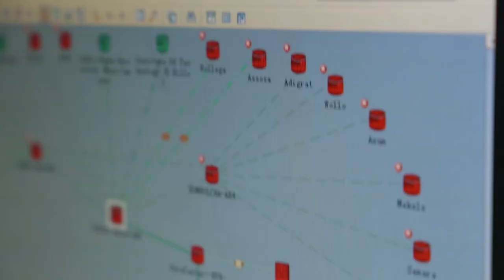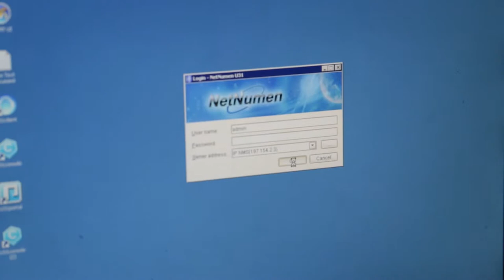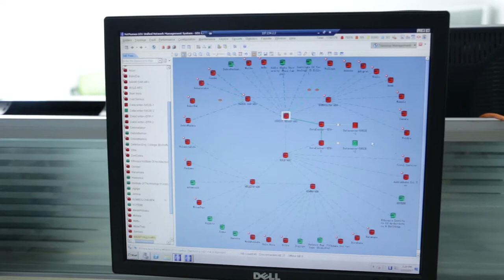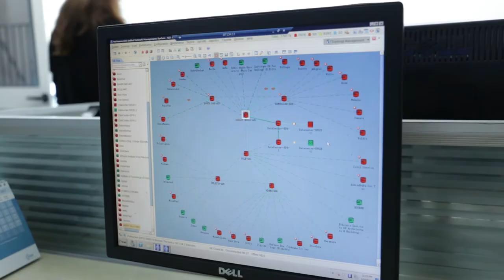EthERNet e-Research Hackfest "moments" - Interview to Mr. Zelalem Assefa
This video belongs to the playlist of all the recordings related to the EthERNet e-Research Hackfest, held on February 13-24, 2017 in Addis Ababa, Ethiopia. For more information about the event, please For more information about the Sci-GaIA project, please